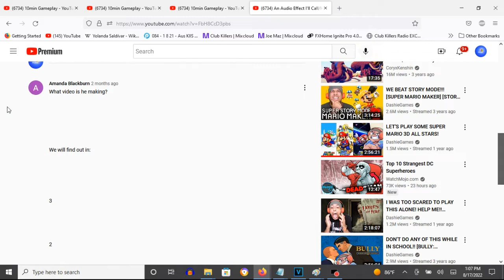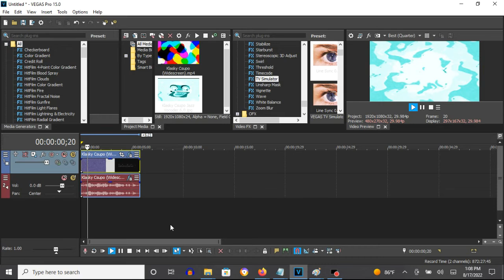How To Make Jazz Vocoder 6.0 On Vegas Pro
How To Make Jazz Vocoder 6.0:

(VideoFX)

1st: Gradient Map - Jazz Vocoder 6.0

0; R: 255, G:  255, B: 255, A: 255
1; R:  64, G:  224, B: 208, A: 255
2; R:   0, G:    0, B:   0, A: 255

2nd: TV Simulator - Line Sync 0.7500

(AudioFX)

1st: Orange Vocoder - JAZZ VOCODER 6.0

1st Black Key
3rd Black Key
5th Black Key
7th White Key
6th Black Key
8th Black Key

Effect by MSLVE1005 Studios

An Audio Effect I'll Call/How To Make ''Jazz Vocoder 6.0''
188 views

Klasky csupo in jazz vocoder 6.0